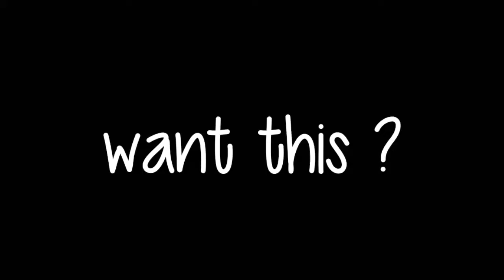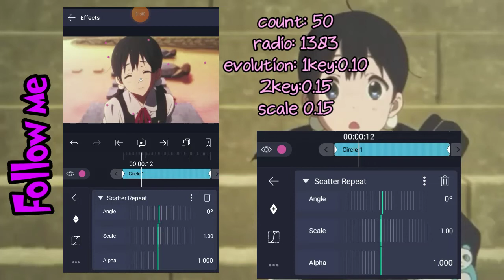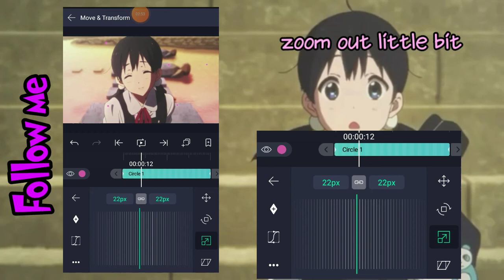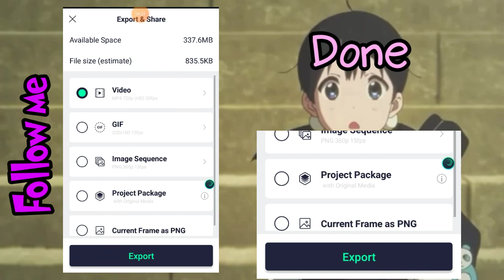Daddy particles tutorial in Alight Motion 🗿for begginers 😘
Id~dekusfssenpai